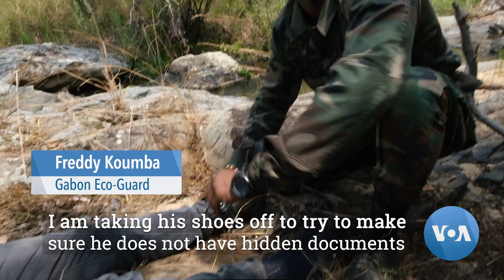Gabon Steps Up Counter-Poaching Efforts to Save Elephants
More than 70% of the African forest elephant species has been wiped out, primarily by poachers slaughtering them for their ivory.  Park rangers are on the front lines defending them. But in the Central African country of Gabon these park rangers, also known as eco-guards, aren't going it alone. Now the U.S military is joining the fight. VOA Pentagon correspondent Carla Babb gives us an exclusive look at the counter-poaching effort in central Gabon.